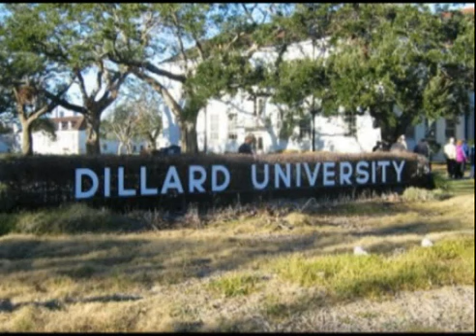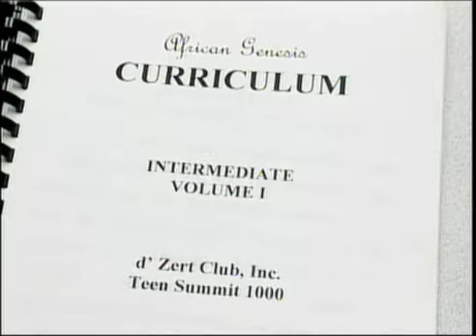Dr Edward Robinson, Jr April 24, 1918 - June 13, 2012